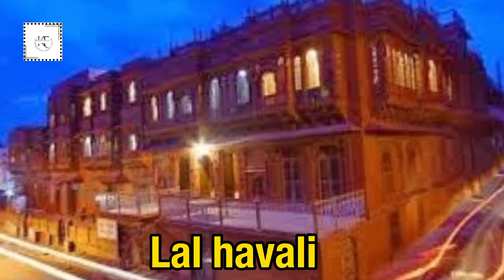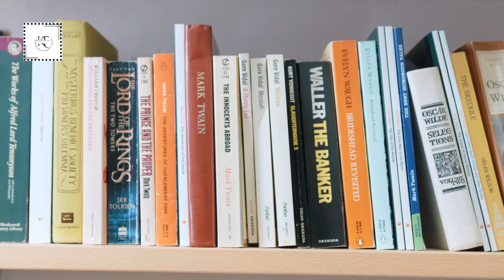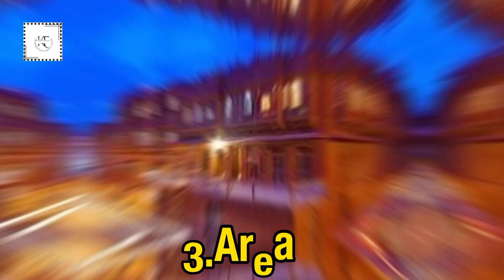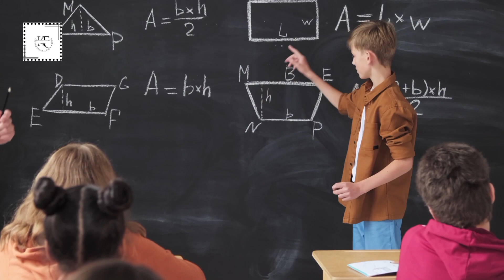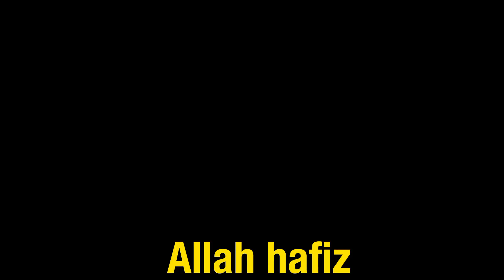Top 5 shocking facts about lal haveli rawalpindi||IAF GANG.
Video link:
Facts about lal haveli Rawalpindi history||INFORMATION ABOUT FACTS-IAF.

This channel is about information about facts, you will find information about different facts and different things in this world
On this channel, you'll find a variety of science and tech-related videos, including in-depth explanations of scientific concepts, reviews of the latest tech products, and interviews with experts in the field. Whether you're a student, a professional, or just someone who loves to learn, we hope you'll find something interesting and informative on our channel.
Welcome to INFORMATION ABOUT FACTS-IAF - a place where you can learn about the world around you through fascinating and surprising facts! Our channel covers a wide range of topics, from science and history to pop culture and current events. Each week, we bring you new videos that are sure to spark your curiosity and broaden your knowledge.

So,In  this video:
We will share about

lal haveli
lal havali
sheikh rasheed
sheikh rasheed ahmad Haveli

INFORMATION ABOUT Facts.

So if you're looking for a source of reliable, verifiable information, look no further. The fact channel has got you covered.

Allah Hafiz.